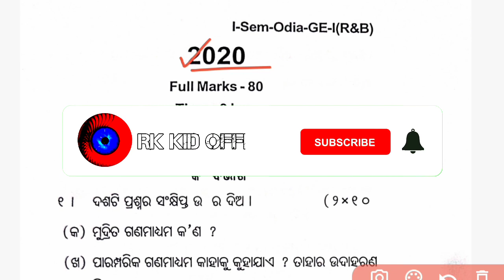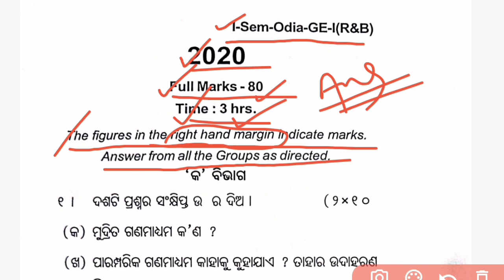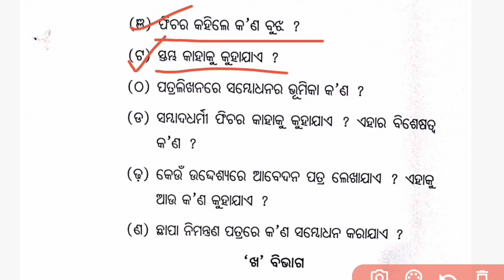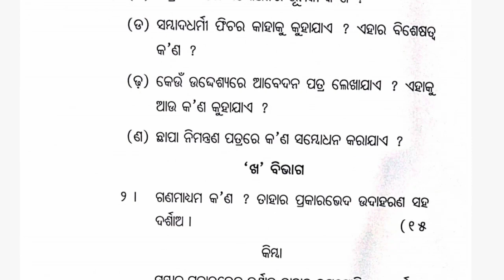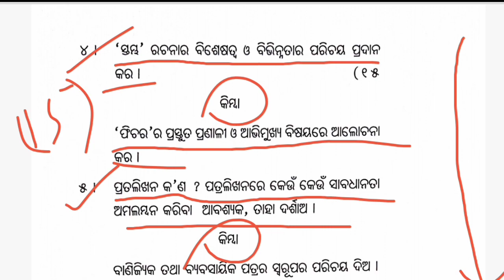+3 FIRST SEMESTER ODIA GE QUESTION PAPER 2020 // PREVIOUS YEAR ODIA GE QUESTION PAPER 2020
⚠️ -: IMPORTANT :-⚠️